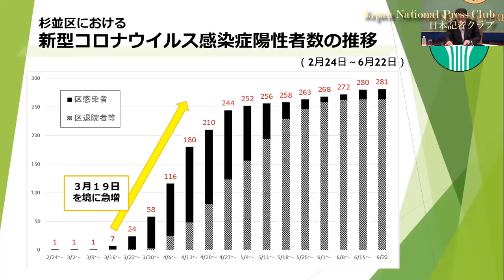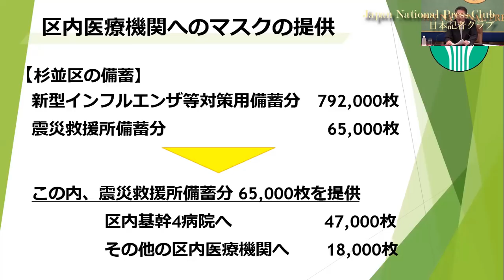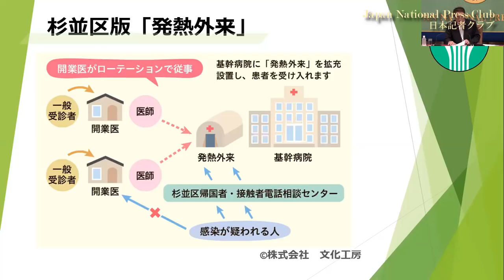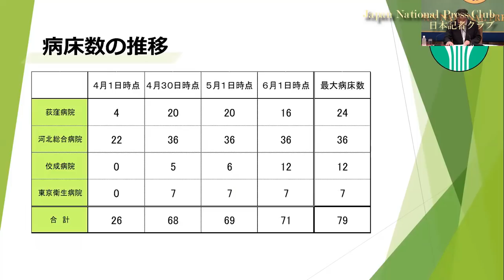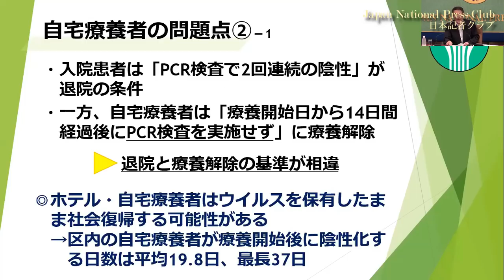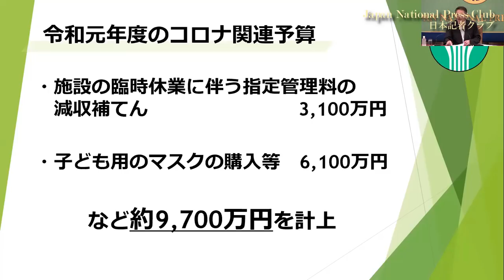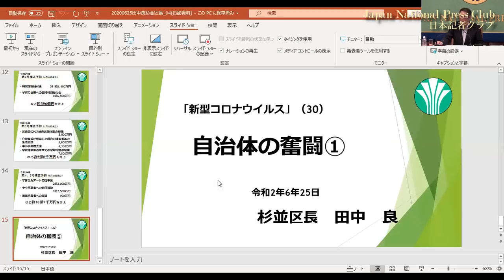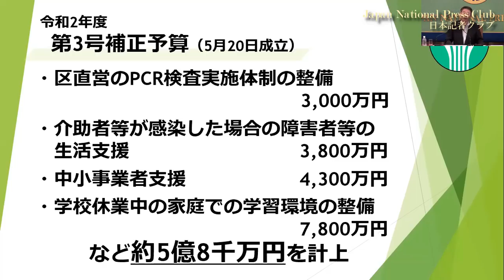「新型コロナウイルス」(30) 自治体の奮闘① 田中良・杉並区長 2020.6. 25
Ryo Tanaka, Mayer, Suginami
コロナ対応の最前線となった自治体で独自の施策を講じてきた首長として、東京都杉並区の田中良区長が会見した。
杉並区では3月19日を境に感染者数が急増した。地域医療の崩壊を阻止するための措置として、区では地元医師会や区内の基幹病院と協議し、患者を受け入れるための病床の増設や「発熱外来」の設置を進めるなどの対策を講じた。
司会　川戸惠子　日本記者クラブ企画委員（TBS）